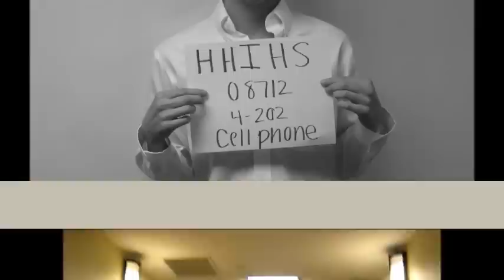Jensen and Skirtich Hall Cops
American Pie Commercial